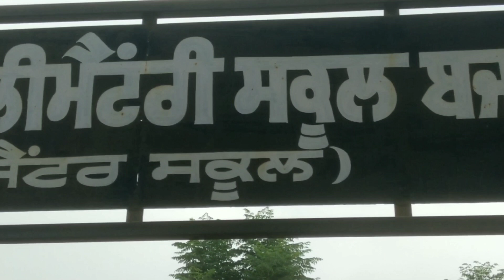July 26, 2023 ਆਉ ਬਜਵਾੜਾ ਕਲਾਂ ਦਾ ਕਿਲਾ ਦੇਖੀਏ, ਅਤੇ ਪਿੰਡ ਵਾਸੀ ਇਸ ਬਾਰੇ ਕੀ ਜਾਣਦੇ ਹਨ। ਮੋ, 9855719816,